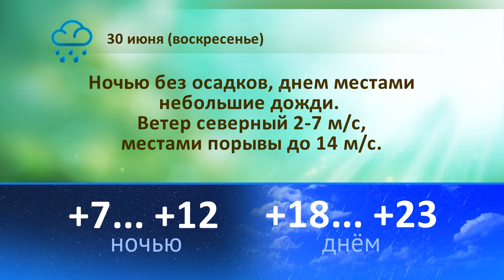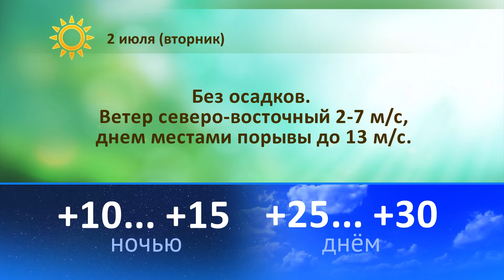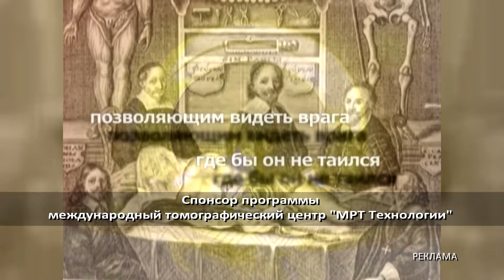Погода на 29, 30 июня и 1 июля